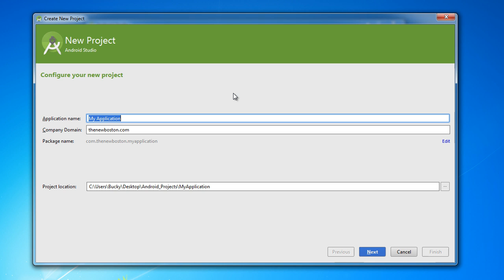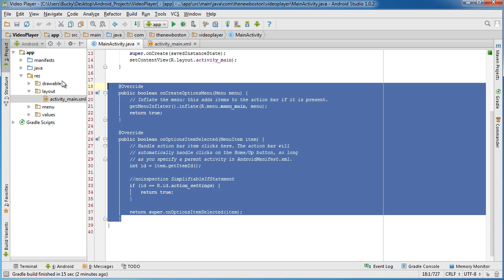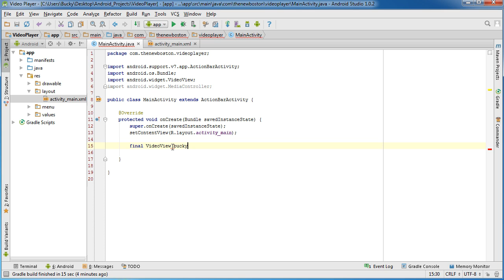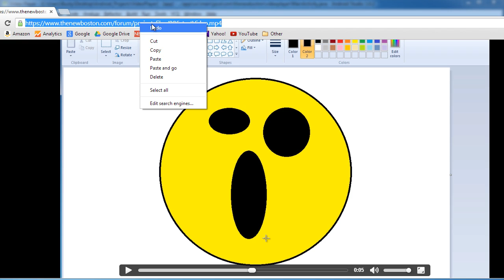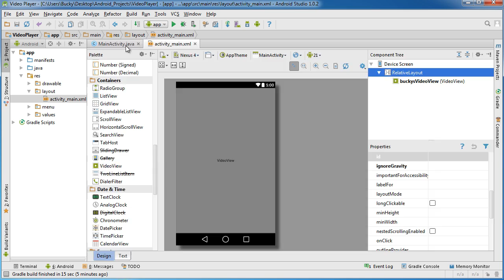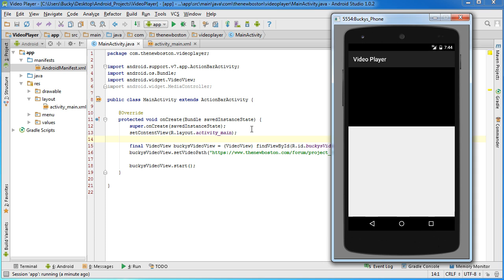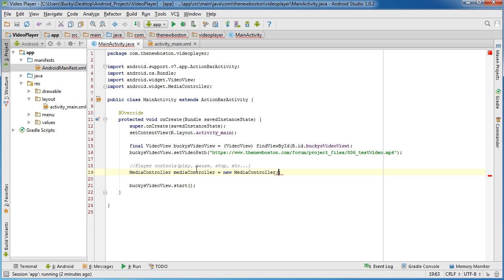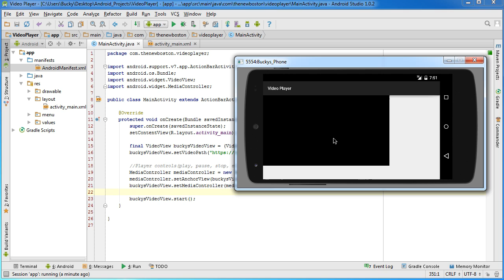Android App Development for Beginners - 55 - Playing Video